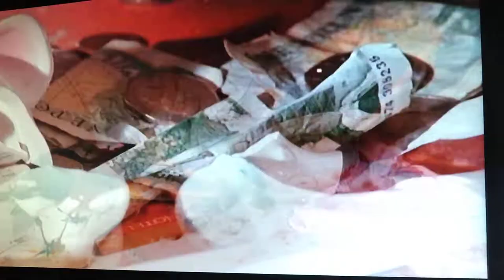COI - Magpies: House (1984; UK) Public information film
This one is one of my personal favorite PIFs, an 80s crime prevention PIF featuring a villainous team of "thieving magpies" burglarizing an unproperly secured home, until it shows that real burglars can be stopped with locks on windows and doors, and signs that prove neighbors are working together to keep it a crime-free and fail-safe neighborhood. Same thing goes for society today, DON'T LET THEM GET AWAY WITH IT. Yet, this is still as memorable as "Crime: together we'll crack it!"

©️ 1984 Central Office of Information